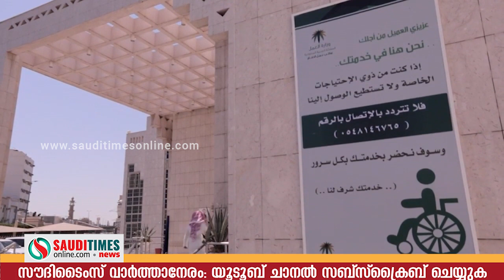ഇന്ത്യ വിമാന വിലക്ക് പിന്‍വലിക്കുന്നു? | സൗദിയില്‍ എല്ലാ മേഖലയിലുംസ്വദേശിവത്ക്കരണം